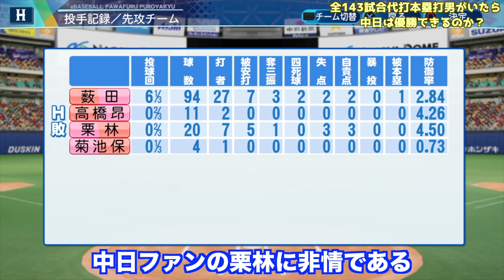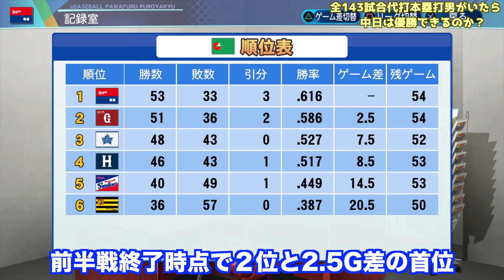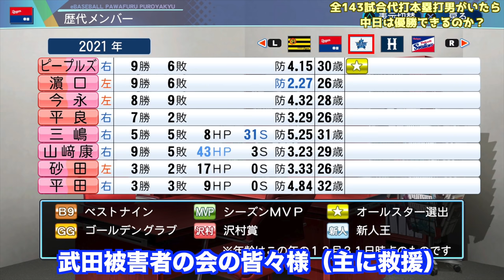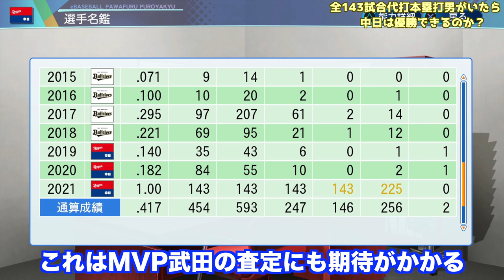代打で143本塁打する選手がいたらさすがに中日優勝説を武田健吾でやってみた【eBASEBALLパワフルプロ野球2021】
■パワプロ関連動画
・負けてると絶対にホームランだけど同点・リード時は凡退する男がいたらどうなるのか？中日・ガーバーでやってみた【eBASEBALLパワフルプロ野球2021】

・1億円超え投手からは絶対本塁打だけど1億円未満投手からは凡退する男がいたらどうなるか？西武・岸潤一郎でやってみた【eBASEBALLパワフルプロ野球2021】

・戸柱が満塁で絶対ホームラン打つけど、それ以外は全打席凡退だったら横浜DeNAベイスターズは優勝するのか？【eBASEBALLパワフルプロ野球2021】

・全試合絶対にQS（6回3失点）しかしない投手は年間何勝何敗になるのか？オリックス・ディクソンでやってみた【eBASEBALLパワフルプロ野球2021】

・【成績再現】佐藤輝明がバースの再来で三冠王だったら阪神は優勝できるのか？【eBASEBALLパワフルプロ野球2021】

・清宮が４番で得点圏打率10割なら日本ハムは優勝できるのか？【eBASEBALLパワフルプロ野球2021】